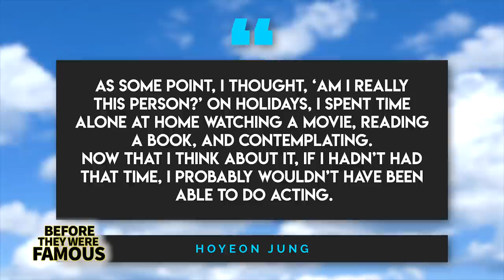HoYeon Jung | Before They Were Famous | How "Squid Game" Changed Her Life?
For the past five years and change, HoYeon Jung has been tearing up the catwalks of South Korea on her way to becoming one of the most accomplished supermodels of all time. Whether it’s her irrepressible flair for style or her goofy social media antics, Jung’s eventual breakthrough Stateside was simply a matter of time. Now, after appearing in Netflix’s newest most popular drama series, “Squid Game”, Jung’s fame has absolutely exploded as more and more fans are blown away by her stunning beauty and impressive acting chops. So, how did this 27-year-old go from being unsure of what to do for a living to suddenly being one of the world’s most famous South Korean’s? You’re about to find out in our newest episode of Before They Were Famous.